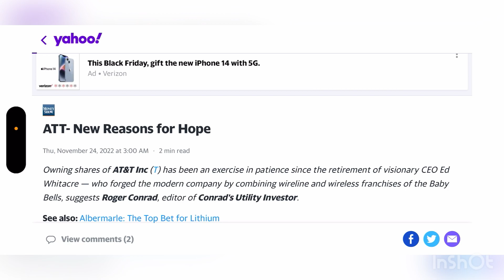AT&T WIRELESS | IS AT&T THE BIGGEST THREAT ‼️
Update